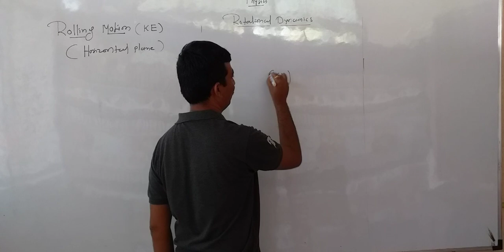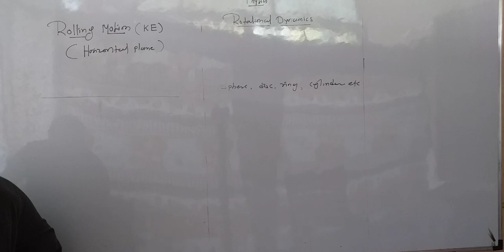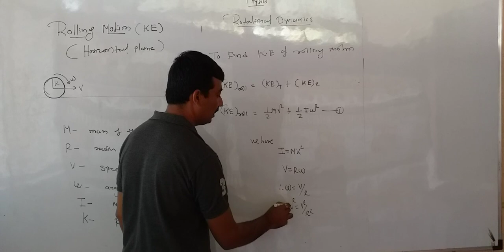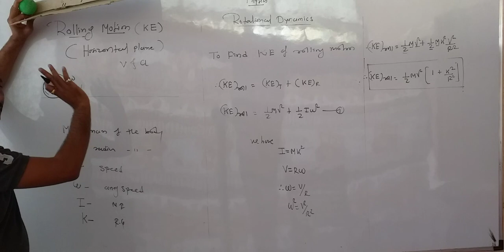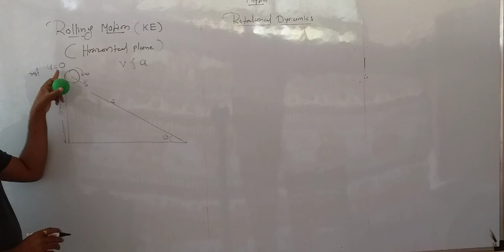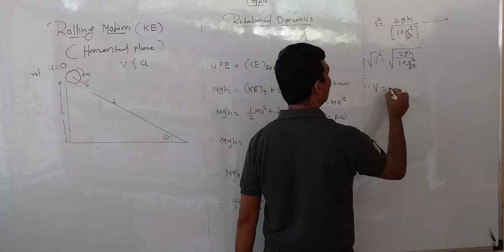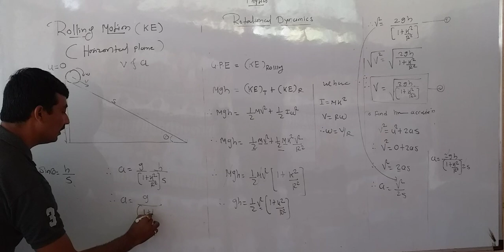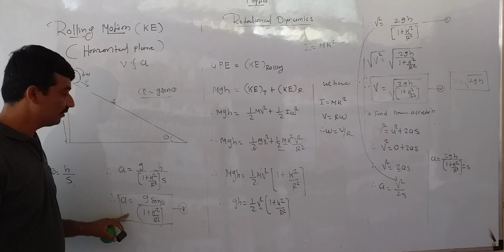Rotational dynamics lecture no 16 Rolling Motion